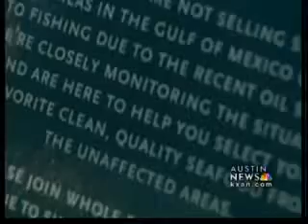Shrimp reaching jumbo prices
The price of shrimp has increased as a result of the BP oil spill but restaurant owners and consumers are still buying.